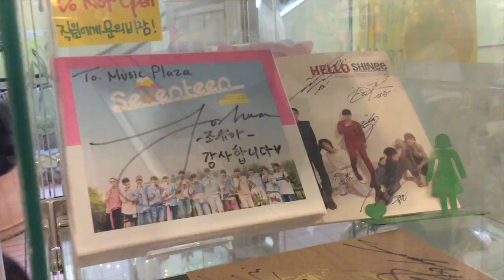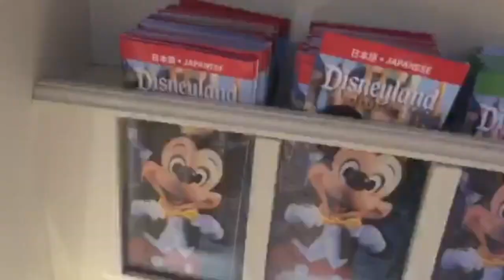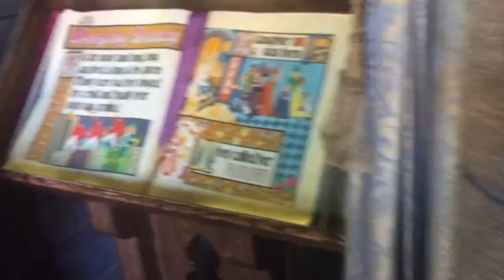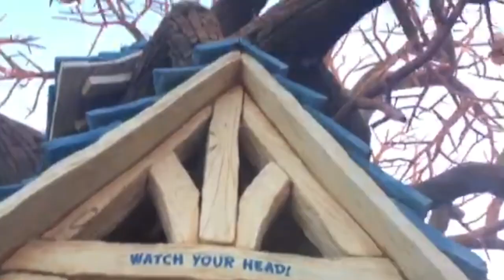EXO- The EXO'rDIUM - Los Angeles/Disneyland Vlog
chogiwa